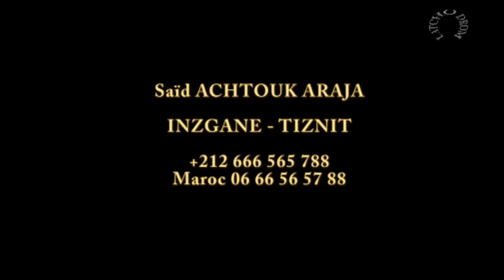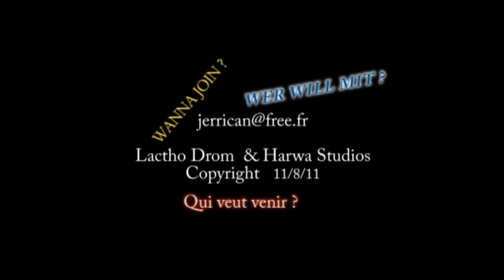Saïd ACHTOUK - Musique Berbère Marocaine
Lotar - Musique Traditionnelle Berbère Marocaine par Saïd ACHTOUK, artiste berbère de
Tiznit à votre service